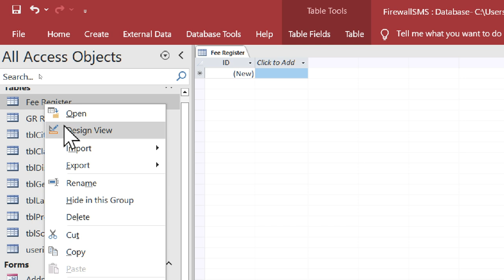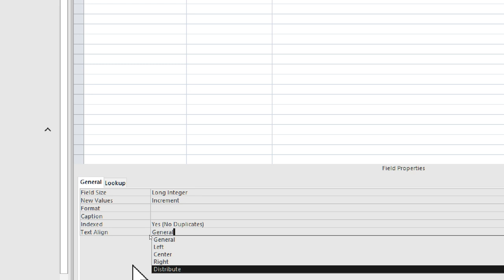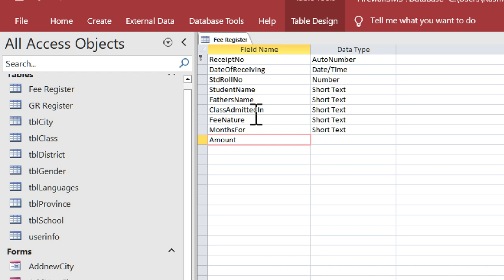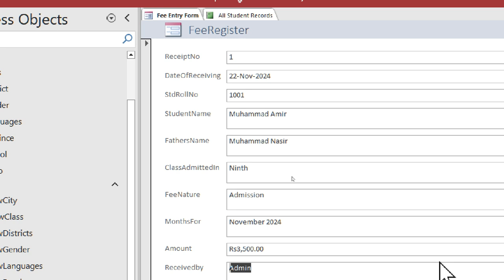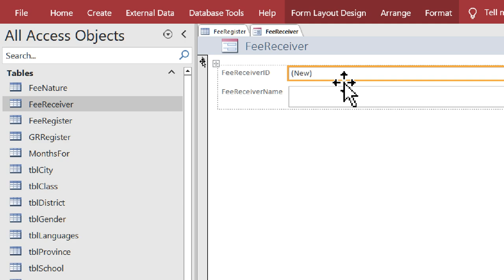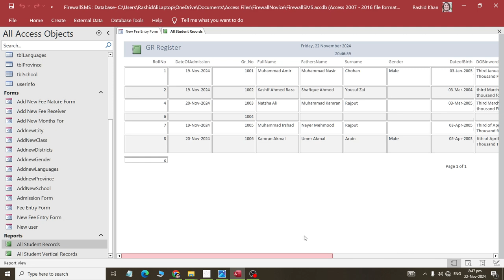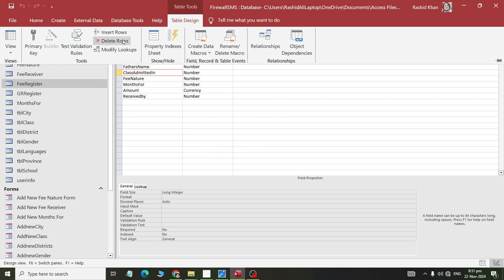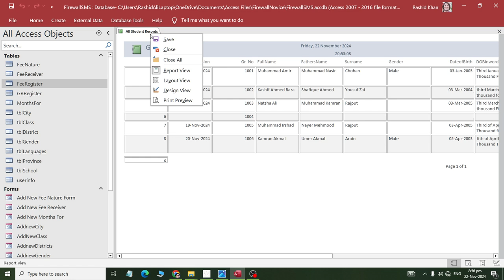Class 05 Add the fee Table in to the database using MS Access 2019